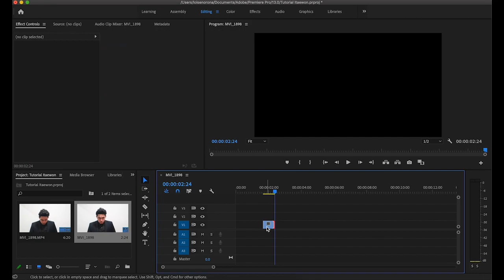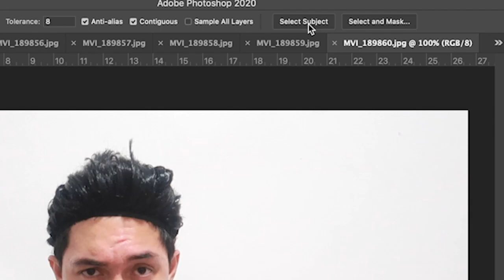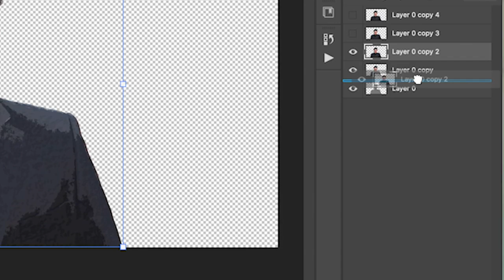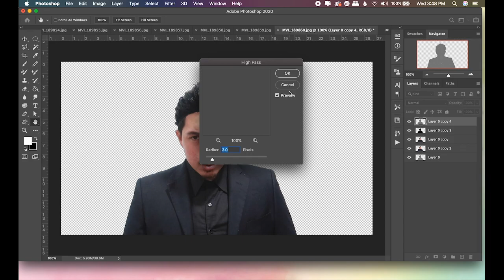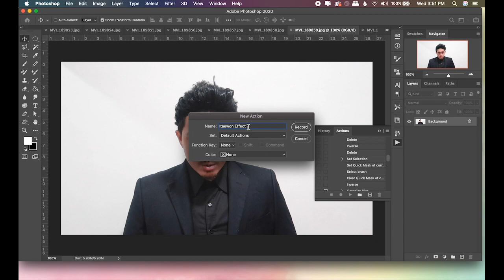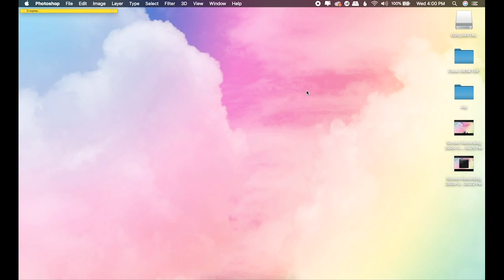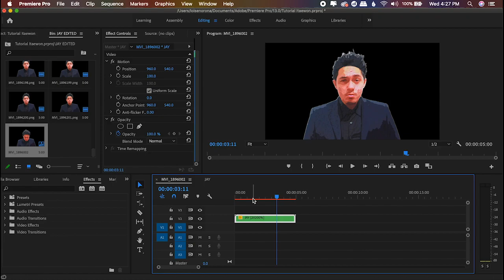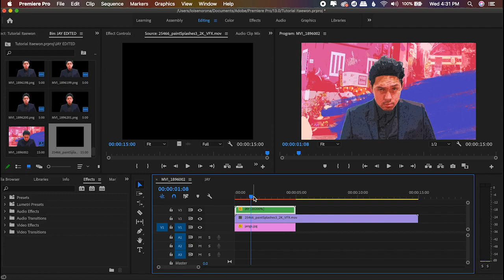Editing Tutorial [K-drama Intro Inspired] |Jayloise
Hello Quarantinians!!

For today's video, Loise will be showing you a step by step tutorial on how we made the Itaewon Class inspired intro video.